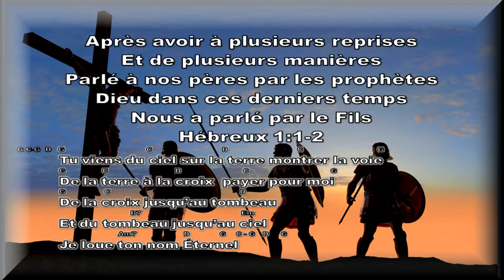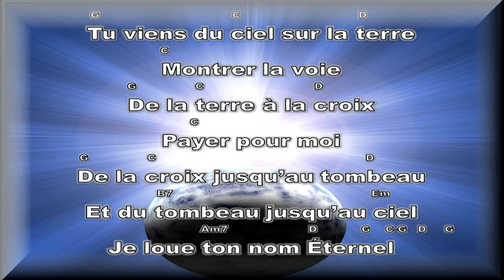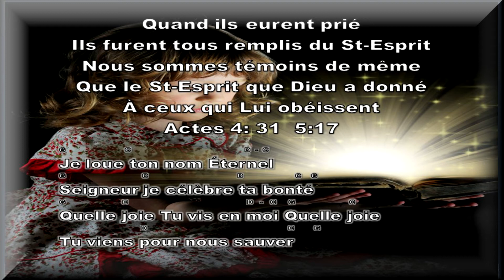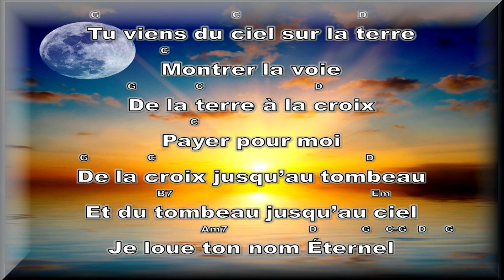Je loue ton nom HQ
Arrangement musical pour chanter, s'amuser et pratiquer la musique évangélique. L'original se trouve dans Jeunesse en mission Vol. 2 no 576